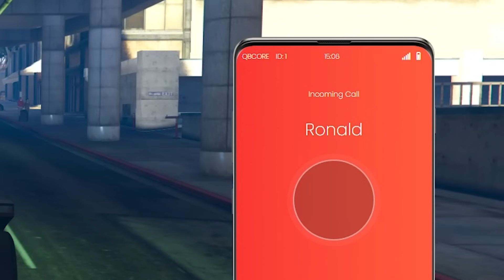Baby Superhero Pranks Parents!